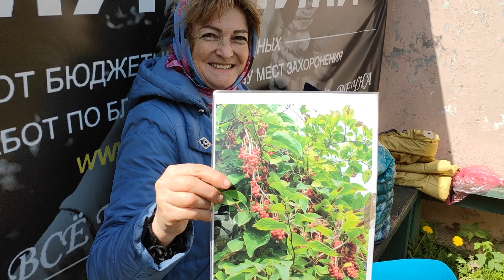Что лучше всего продается у меня на питомнике. Хит продаж на сегодня.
Торгую на рынке растениями.